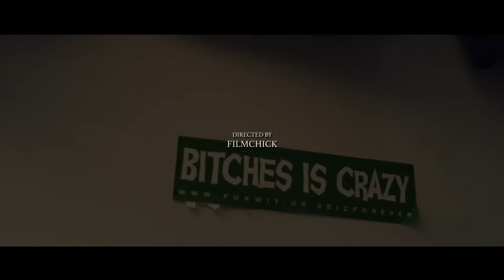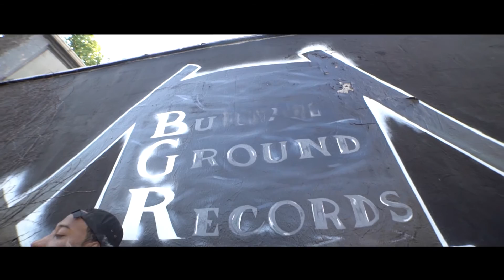Def Soulja - Oh Yeah{Prod By. QoR}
New Video From Def Soulja
Directed BY FilmChick
Dp & edited BY: Money Mark